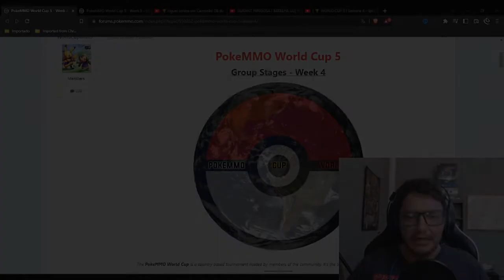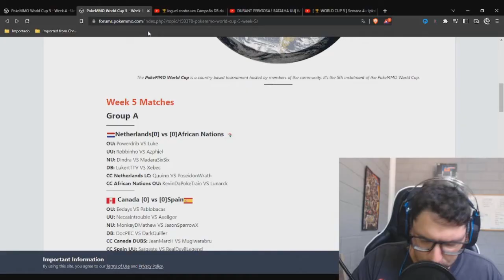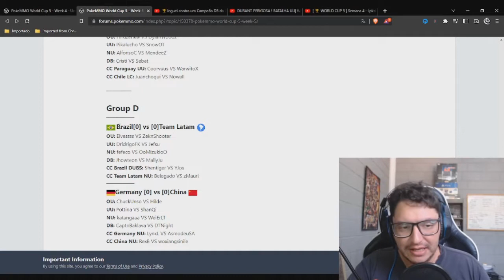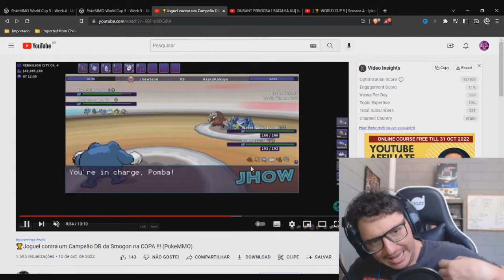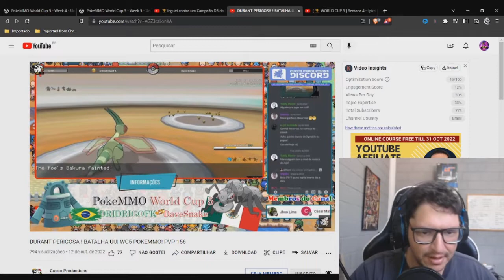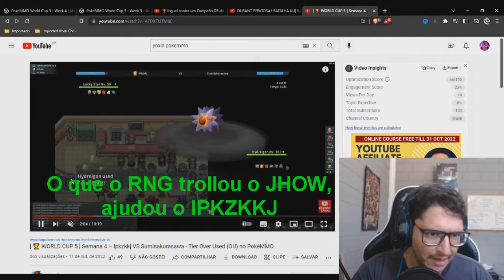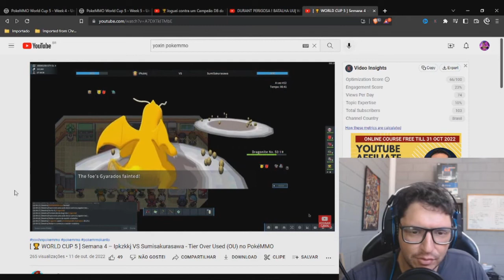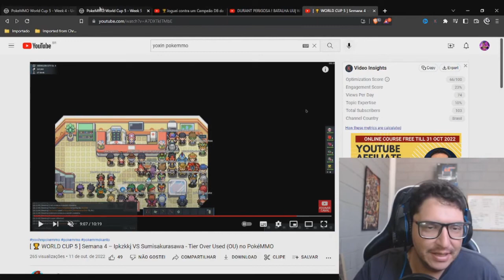POKEMMO! COPA DO MUNDO! SEMANA 4! RESULTADOS, RESUMOS DE PARTIDAS E PRÓXIMOS CONFRONTOS!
SEJAM BEM VINDOS AO COVIL DO JOTA! UM LUGAR ONDE A DIVERSÃO ROLA SOLTA COM BONS JOGOS E RESENHAS DIVERTIDAS E DE QUALIDADE! FIQUE A VONTADE EM NOSSO COVIL E BOA DIVERSÃO!

Pokemmo é um MMORPG não oficial da série Pokémon(Pocket Monsters), criada pela Game Freak, licenciada pela Pokémon Company e Nintendo.
Nesse game usamos roms de jogos oficiais para podermos desbravar pelos continentes de Kanto, Hoenn, Sinnoh e Unova. Entretanto usando os jogos, Pokemon Firered, Pokemon Emerald, Pokemon Platinum e Pokemon Black ou Pokemon White, contando ainda com Pokemon Heart Gold, para algumas funcionalidades no jogo, mesmo o continente de Jotho ainda não estar disponível.

O maior ponto desse jogo é o fator multiplayer no qual todo MMORPG que se preze deve se ter foco, mas abrange todos os públicos, do casual ao competitivo. No qual o jogo mostra desde inicio que é extremamente necessário se jogar o modo história de todos os mapas para poder ter acesso ao jogo todo, para assim poder se aventurar no cenário competitivo e outros benefícios que o jogo libera no pós game.

Um jogo completo onde vc pode farmar dinheiro batalhando com npcs e lideres de ginásios várias vezes, sendo impossível nos jogos normais e oficiais. Um sistema de PVP balanceado, com seasons e ranques com recompensas, pode-se organizar torneios e eventos dos mais variados, claro envolvendo pokemon. kkk

O melhor de tudo é a comunidade que abraça os novos jogadores, os auxiliando respondendo dúvidas e ajudando, ou até os adotando nas guildas do jogo, onde sempre rolam competições internas ou entre guildas. O game também proporciona eventos com grandes premiações e o jogo vive passando sempre por atualizações, deixando o game cada vez melhor.

E como de costume em nosso canal, sempre trago um conteúdo bacana sobre esse game maravilhoso que é pokemmo, que de certa forma conseguiu ressuscitar games da franquia pokemon que tiveram seus tempos de glória e com uma roupagem melhorada, consegue divertir cada vez mais a velha geração que jogava os jogos antigamente e a nova geração que está conhecendo esses jogos.